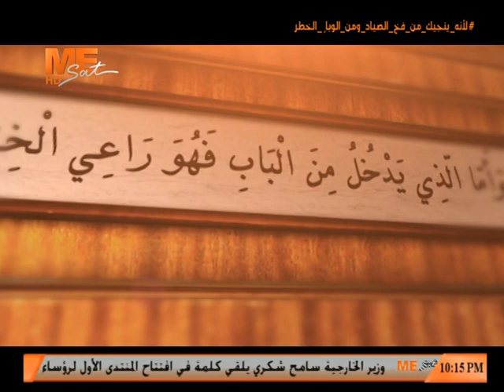هل أنا متكبر؟ - القمص بولس جورج - الراعي الصالح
11 يونيو 2021